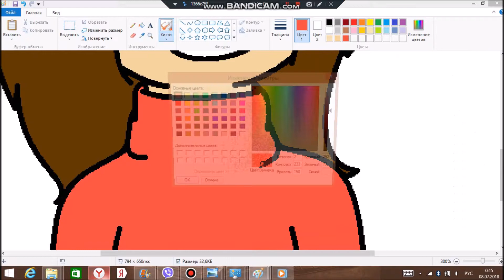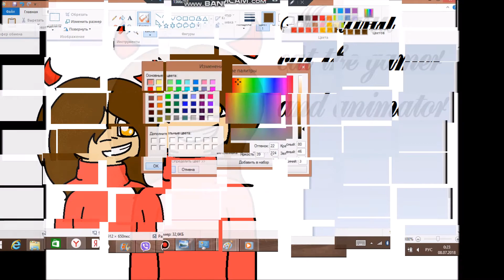арт для cat the gamer and animator